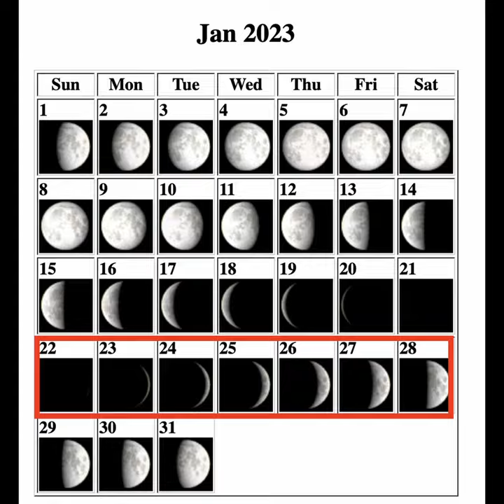Migration Update | January 24th, 2023 | Goose & Duck Migration Report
With the season drawing to a close, Mother Nature appears to have one last weather event in store. Dropping temperatures, a southward-moving freeze-frost line, and a winter storm are set to bring a change of scenery weather-wise. That, plus north-northwest winds and a new moon could being new birds into areas, and kick ducks off of their nocturnal patterns.